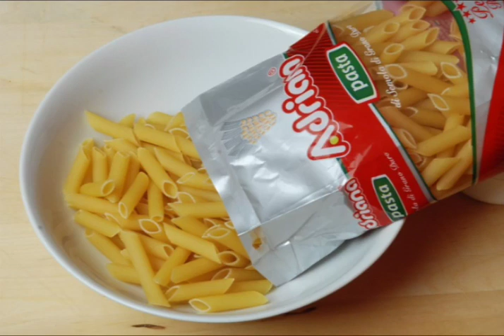Omáčka Carbonara - Těstoviny Adriana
Omáčka carbonara neboli uhlířská je další specialitou, která nesmí chybět na jídelníčku žádného milovníka těstovin.
Více informací, včetně seznamu ingrediencí najdete na Viva Littovella!